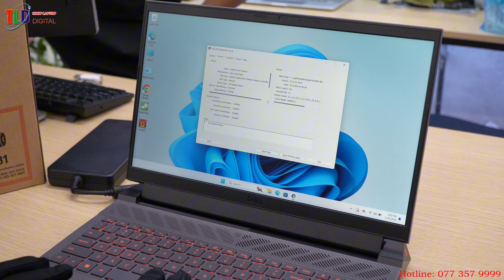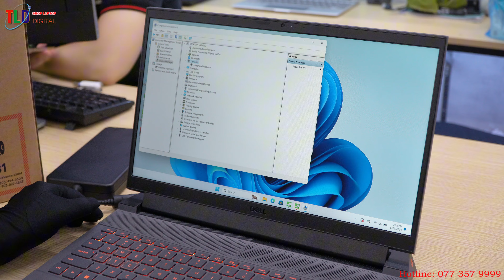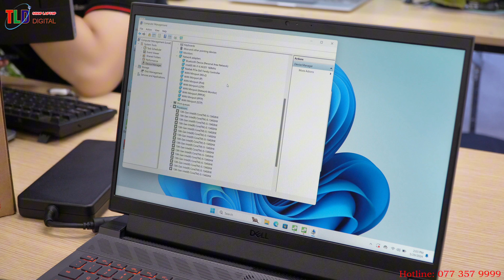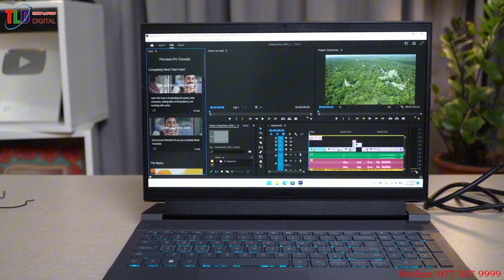Test Rồi Giao Laptop Dell G15 5530 Phiên Bản i5 VGA RTX3050 6GB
Đánh giá Laptop Dell Gaming G15 5530

Thiết kế độc lạ – cực kỳ cá tính

Các dòng máy gaming thường đem đến cho người cảm giác rất cá tính và mạnh mẽ với dáng thiết kế của mình. Thật lòng mà nói chiếc laptop gaming của Dell có dáng dấp giống với dòng Dell Alienware – một dòng gaming laptop cao cấp của Dell.

Cấu hình 1: Giá bán: 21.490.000 VNĐ
CPU: i5-13450HX (10 lõi 16 luồng, up to 4.6GHz, 20MB Cache)
RAM: 16GB DDR5 4800MHz (max 32gb)
Ổ cứng: 512GB SSD M.2 PCIe
VGA: NVIDIA GeForce RTX 3050 6GB GDDR6
Màn hình: 15.6 inch FHD (1920×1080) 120Hz 250 nits 45% NTSC
Pin: 6 Cell 56 WHrs
Cân nặng: 2.8 Kg
Màu sắc: Dark Shadow Gray

Không vì thế mà Dell Gaming G15 5530 lại chịu là một bản dupe của Dell Alienware. Dòng máy này sở hữu những đường cắt rất tinh tế, bo lại tạo cảm giác rất mạnh mẽ và khỏe khoắn. Với màu Gray của mình, Dell Gaming G15 5530 thật sự đã gây ấn tượng với nhiều game thủ.

Hiệu năng mạnh mẽ, vượt trội

Dell Gaming G15 5530 gây ấn tượng với việc sở hữu con chip Intel thế hệ thứ 13th. Để chiều lòng fan của mình thì Dell Gaming G15 5530 được trang bị đến con chip Core i9

Core i5 13450HX (10 cores, 16 threads, up to 4.60 GHz Turbo Boost Max, 20 MB Cache)

Core i7 13650HX (14 cores, 20 threads, up to 4.90 GHz Turbo Boost Max, 24 MB Cache)

Core i9 13900HX (24 cores, 32 threads, up to 5.40 GHz Turbo Boost Max, 36 MB Cache)

Nhìn vào những thông số kia, người đọc hoàn toàn bị chinh phục bởi con chip CPU rất mạnh mẽ. Với trang bị CPU này thì chắc chắn các tựa game dù là rất nặng nề cũng phải “chào thua”.

Ngoài ra, Dell Gaming G15 5530 còn có thanh RAM 16GB có thể nâng cấp lên 32GB. Ổ cứng cũng có thể được mở rộng lên tới 1TB đủ dung lượng để người sử dụng có thể thoải mái cài mọi loại game.

Màn hình sắc nét cực mượt mà

Có lẽ để giảm giá thành thì nhà Dell đã quyết định định trang bị cho Gaming G15 5530 chiếc màn 15.6 inch Full HD. Khác với những dòng máy gaming đang có trên thị trường thì tấm màn FHD của Dell G15 5530 chỉ được đánh giá là “đủ”.

Tuy nhiên người dùng vẫn có thể trải nghiệm hoàn hoàn thỏa mãn khi máy được trang bị tần số quét lên tới 165Hz. Thật sự nói, với những dòng gaming thì tần số quét rất quan trọng. Bởi nó quyết định đến trải nghiệm mượt mà của hình ảnh động.

Máy dù có được trang bị tấm nền có độ phân giải cao đến đâu, nhưng chỉ trang bị tần số quét thấp thì cũng làm gián đoạn trải nghiệm chơi game của người sử dụng.

Hệ thống tản nhiệt

Các máy gaming rất quan trọng hệ thống tản nhiệt, bởi nó gần như sẽ quyết định độ bền của máy và tốc độ của game. Trường hợp khi máy quá nóng có thể ảnh hưởng đến các linh kiện trong máy, cũng như làm giảm đi cảm giác chơi game, dễ hỏng màn.

Nắm bắt được điều đó mà Dell Gaming G15 5530 đã trang bị hệ thống tản nhiệt khá thông minh. Những khe tản nhiệt được đặt ở mặt dưới, 2 bên cạnh sau và đằng trước của Dell Gaming G15 5530. Chính vì thế mà tản nhiệt tối ưu hơn, cân bằng nhiệt độ và cho hiệu năng sử dụng lâu dài.

Dell Gaming G15 5530 không chỉ dùng để chơi game

Dell Gaming G15 5530 có lẽ đã gây ấn tượng với người yêu công nghệ bởi con chip cực mạnh của mình. Là một chiếc máy gaming nhưng với hiệu năng này thì các công việc liên quan đến đồ họa, quay dựng video cũng rất phù hợp.

Ngoài ra, các bạn game thủ có thể sử dụng máy để trực tiếp live stream kiếm thêm thu nhập. Đây là một hình thức đang rất nhiều người sử dụng để có thể vừa giải trí vừa tạo thêm cơ hội kiếm tiền cho bản thân.